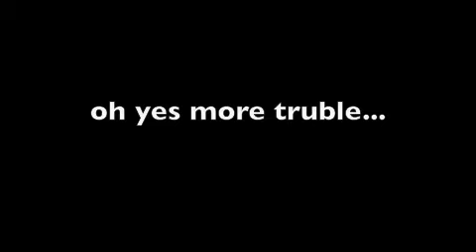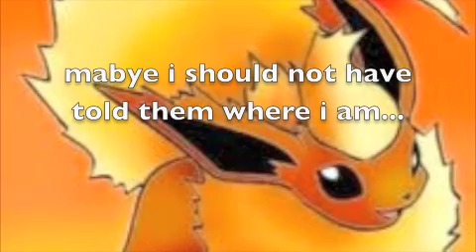leafeon life season 3 part 1